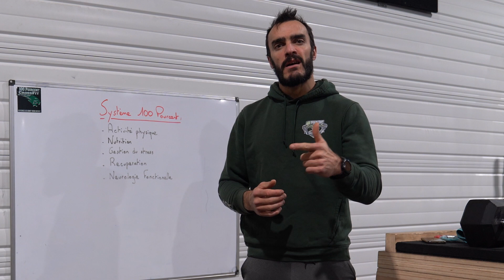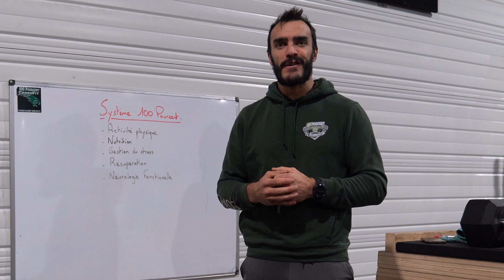Système 100 Pourcent Short